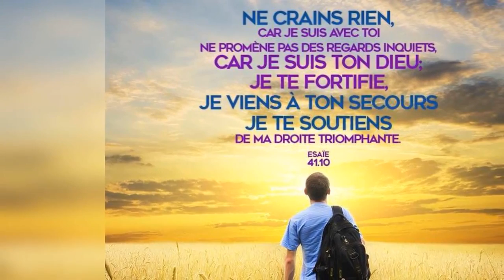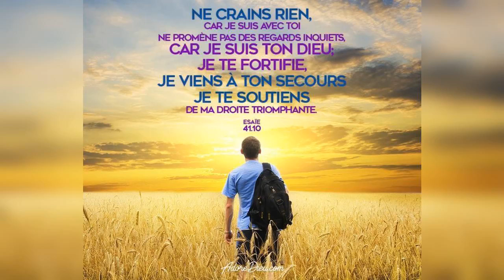Quelle est la réponse ? - 31/05/20 - Matin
"Elie..." - 1 Rois 17 : 1-4